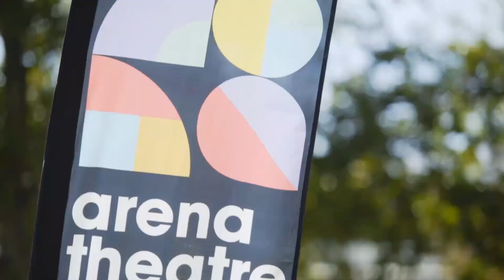HPAC Presents... Hidden Creatures Halloween Hunt!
Hamilton Performing Arts Centre (HPAC) is bringing to Hamilton an exciting series of family-friendly events; augmented reality creature-making workshops, a free Halloween Hunt in the Hamilton Botanic Gardens, and a monster movie!